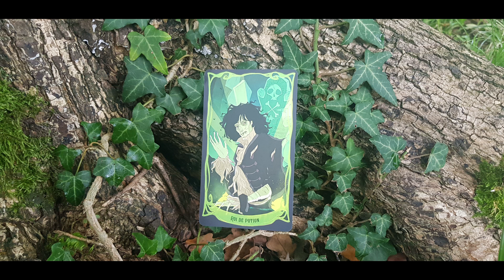Vierge semaine du 14 au 20 octobre 2024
Bonne écoute !

Envie d'encourager ma chaîne :
Coaching Astro
Bien être sentimental et émotionnel
Tarots thérapeutiques